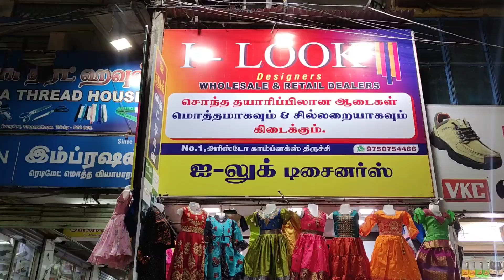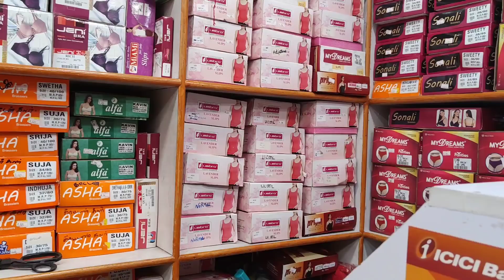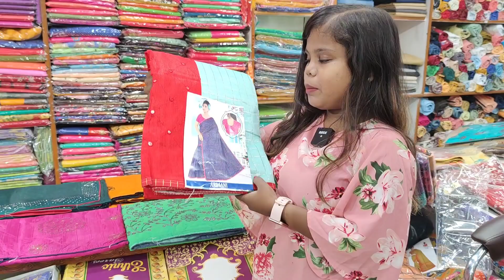💥தீபாவளி வந்தாச்சு 🥳 wholesale sarees & tops😍 i look - trichy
I look degsiners , No 1 ,Aristo complex ,
Singarathope , trichy - 8

For businesses enquiries| PR | collab or promotion :-